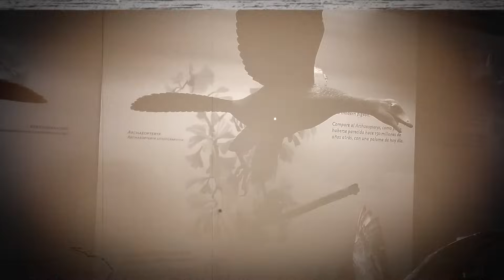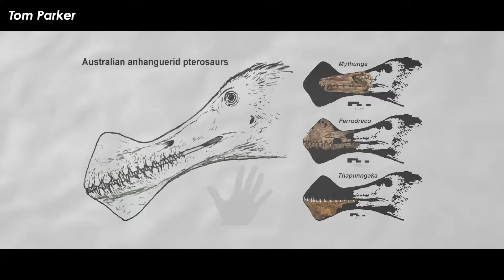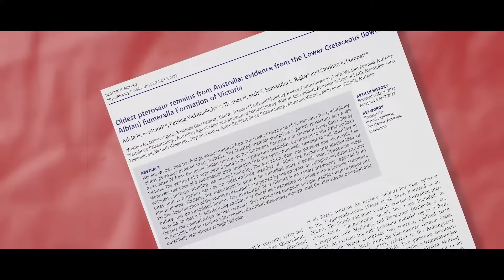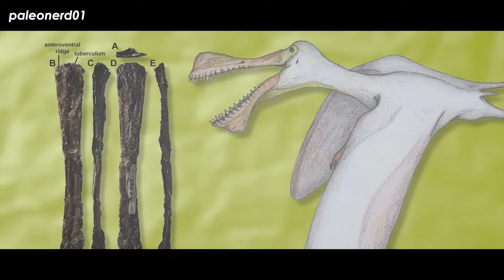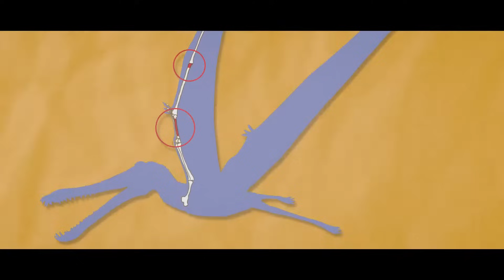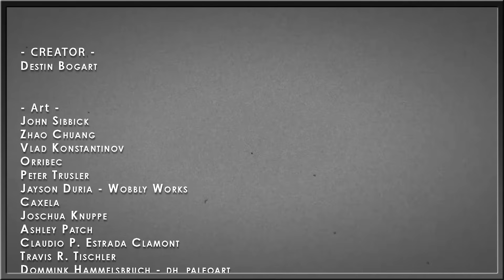Oldest Australian Pterosaurs Present New Prehistoric Problem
Pterosaurs are super cool, and I love them, but they have the worst fossil record among the Mesozoic rulers of the earth. They were the most hollow and hollow bones don’t survive the rock cycle or the fossilization process particularly well, so they are often fragmentary. Australia was home to a bunch of pterosaurs, just like every other continent, but their record is wonky. A brand-new study describes some tantalizing bits that provide a brief mysterious glimpse to the true diversity of the region in the Mesozoic.

Art in Thumbnail belongs to - Caxela

✅ MUSIC ✅
“Unsolved Mysteries Theme”
"Redux” - Karl Casey
“Bad Trip” - Karl Casey
“Life in Micro” - State Azure

RESEARCH
Adele H. Pentland, Patricia Vickers-Rich, Thomas H. Rich, Samantha L. Rigby & Stephen F. Poropat (2023): Oldest pterosaur remains from Australia: evidence from the Lower Cretaceous (lower Albian) Eumeralla Formation of Victoria, Historical Biology, DOI: 10.1080/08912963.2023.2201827